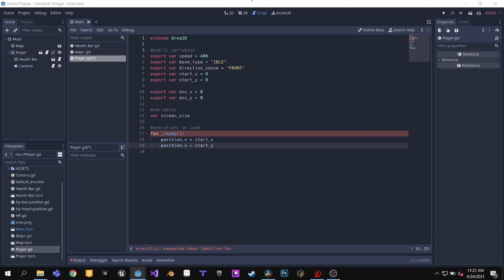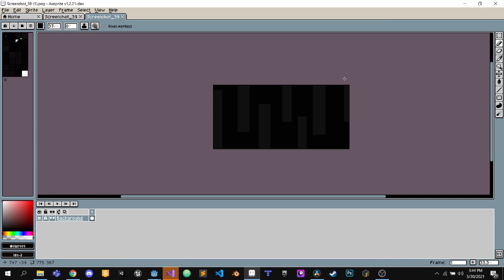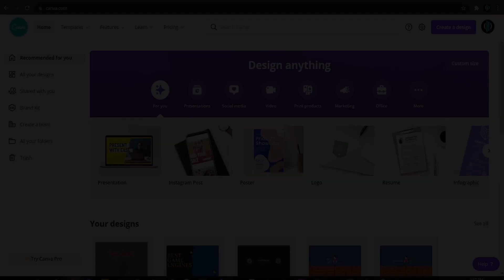I made the world's dumbest horror game in 3 hours!!!!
My Main PC Specs:

12 GB Ram
i7 Q720 @ 1.60 Ghz

My Second PC Specs:

Intel(R) HD Graphics
2 GB Ram
Intel(R) Atom CPU Z3740 @ 1.33 Ghz

I use my second pc as second monitor using Mouse Without Borders.

Other Equipment:

Sony MDR-XB250 Headsets
Zebronics Headsets
Live Tech Gamepad
Ant Esports KM500W Keyboard and Mouse

Hope you enjoyed the video and last but not least...

Channel Rules

1)You people can request me to make games in the comment section below.
2)Gamers and Game Devs are only allowed to the channel(just a joke).
3)I will always apologize if I don't post videos for too long.
4)No swearing in the comments section.

Smash like or I will kidnap you...